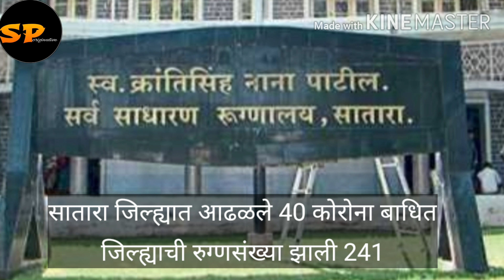जिल्ह्यात एकाच दिवशी वाढले ४० कोरोना बाधित,,, जिल्हा हादरला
जिल्ह्याची रुग्णसंख्या पोहोचली 241 वर